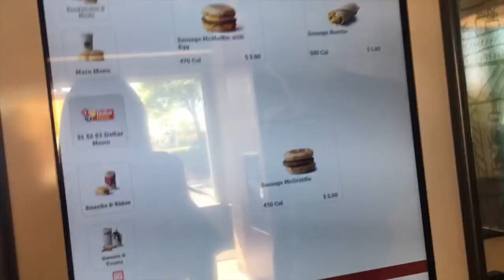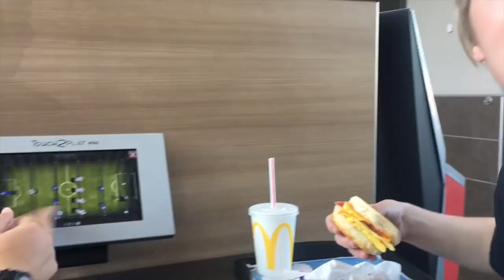Vlog#6 🤩It's a party in the usa🤙🏼🇺🇸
โย่ววววว Vlog#6 มาแล้วววววน้าาา คือแบบ มีเพื่อนขับรถเป็นคือดีย์ยังงี้นี่ไง คือชีวิตแบบชิวมากพอไม่มีเรียน ชิวแบบ ต้องออกไปเที่ยว ไม่รู้จะทำไร55555555 ก็ฝากติดตามด้วยน้าาา